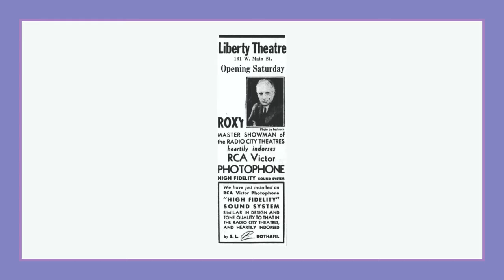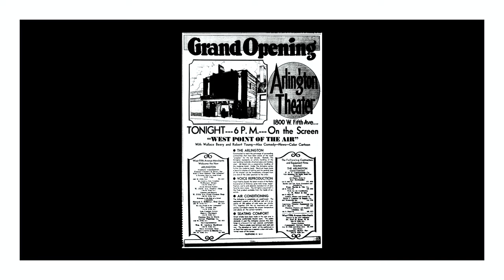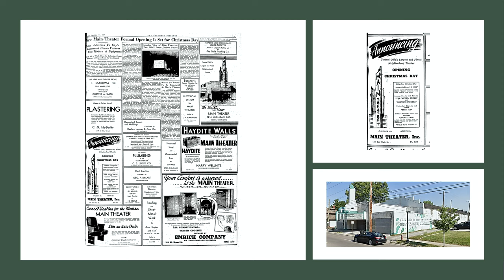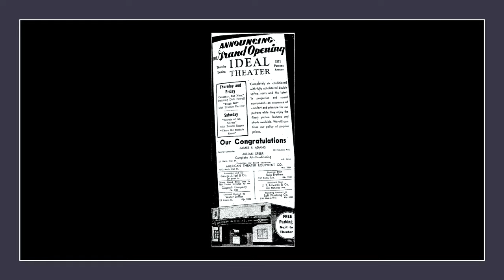Columbus movie theatre history 1930-1939